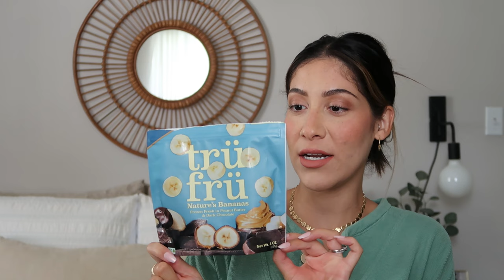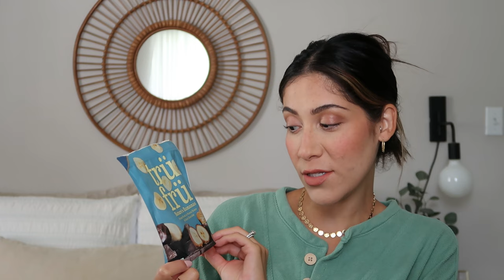July Favorites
Hey friends! Thanks for checking out another video. I hope you enjoyed it. I had quite a few favorites this month!  Catch you on the next one :)
xo, Diane